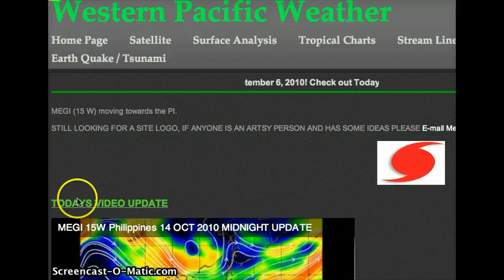TYPHOON MEGI (PHILIPPINES LANDFALL) 15 OCT 2010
WESTERNPACIFIC WEATHER.COM